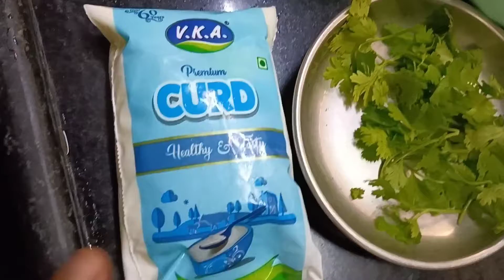உடல்ஊஷ்னத்தை குறைக்கும் தயிர் குழம்பு இப்படி செஞ்சு பாருங்க 🥰southindianfood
தேவையான பொருட்கள்
தயிர்-1பாக்கட்
சின்ன வெங்காயம்-10
மிளகாய்-2
மிளகாய்வத்தல்-3
மோர்வத்தல்-2
சுண்டவத்தல்-7
கடுகு-சிறிது
வெந்தயம்-சிறிது
கருக பிள்ளை
மஞ்சள் தூள்-1/2
கல்உப்பு